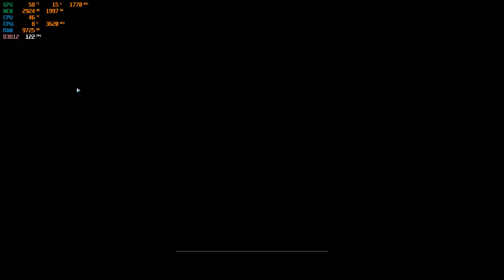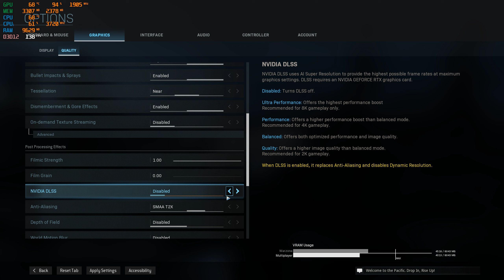Call of Duty Modern Warfare 2019 Benchmarks performance in 2022 Ryzen 5 5600x Rtx 3070 1440p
Soo right before cod Mw2 reveeal tomorow lets test MW 2019.

1440p LOW and Ultra settings with DLSS. i am notice this game is high cpu powered soo you should see 75C CPU temperature but its drops to 60 C

0:00 - 3:41 Low settings Rtx/Dlss Off
3:41 - 8:13 Ultra settings Rtx/Dlss Off
8:13 - Ultra settings Rtx/Dlss On